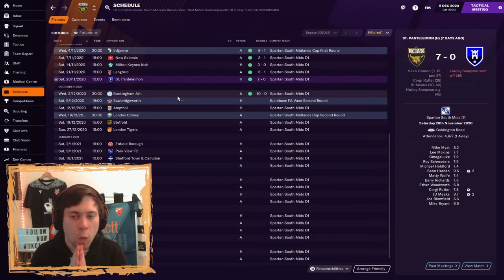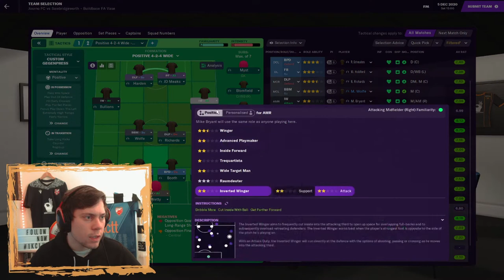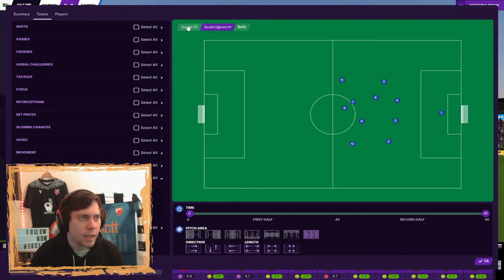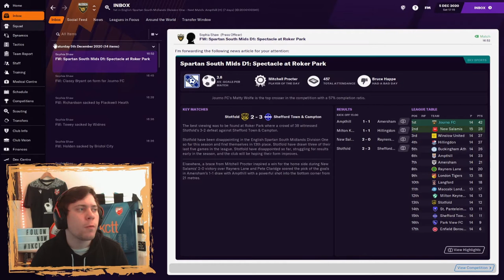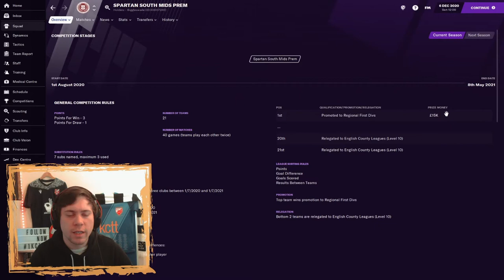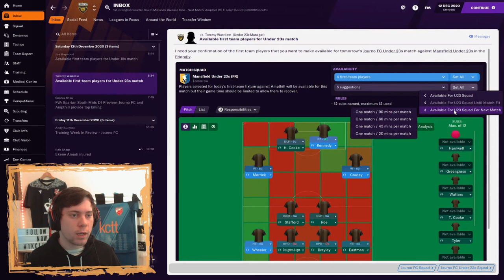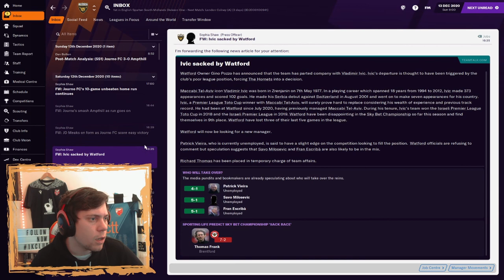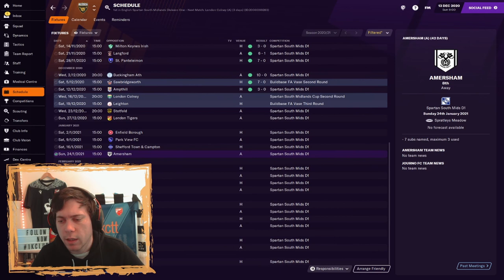#4 - BATTLE OF BEDFORDSHIRE - JOURNO FC - OUR CLUB - FOOTBALL MANAGER 2021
In this episode, we go head-to-head with County Rivals Ampthill Town as we look to extend our lead at the top of the league.

Don't forget, to grab yourself a Journo FC home jersey, visit this link and get it delivered before April 1st.

For more FM 2021 Content and BradJourno Merch click the links below and show your support.